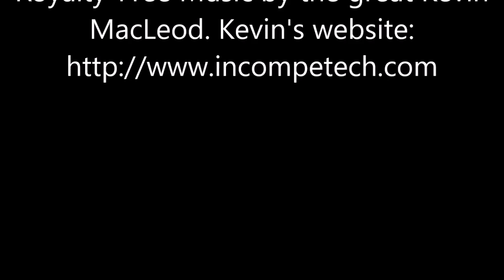Let's Play: Baldur's Gate II: Enhanced Edition (BG2EE) 028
Baldur's Gate 2: Shadows of Amn is the sequel to and a much, much more expanded world than the original Baldur's Gate. From a dungeon to a major city, to pocket planes, to more dungeons and wilderness settings, the underdark, an underwater city, dragons' lairs, liches' crypts, a tree-top city, a sanitarium, to a layer of Hell itself -- this game has got it all! Journey with me, Gradius, a half-elven mage/thief, along with the allies I pick up on our quest to save Imoen from the clutches of the mad elven exile Irenicus and his **spoiler** sister, the elder vampire Bodhi. Who will we choose to travel with toward the end? Now that we have the thief stronghold/guild, let's see if we can turn a profit plus there's the **Easter egg** limited wish quest, which we may be strong enough to handle at this point in the game. Congrats to Anomen on becoming a fully fledged Knight of the Most Radiant Heart. He serves both the gods Torm and Helm, defenders of the righteous.